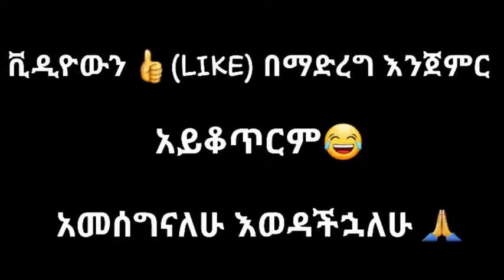ethiopian funny tik tok#endalkachew#doctor abey#ethiopian news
you can get latest funny tiktok videos